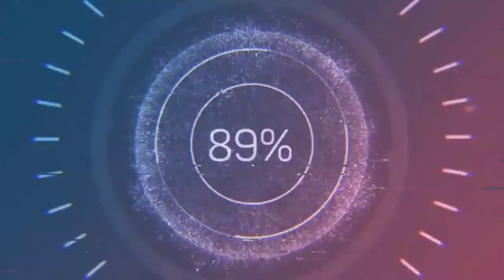GETTING TO KNOW MNL48 BNK48 SGO48 | AKB48 Sister Groups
AKB48  are a Japanese idol group  which is among the highest-earning musical acts in Japan, and is the fifth best-selling girl group worldwide. They were formed in 2005 by Yasushi Akimoto. Akimoto has expanded the AKB48 concept to several girl groups in China, Japan, Indonesia, Thailand, Taiwan, Philippines, and Vietnam.

MNL48 is the third international sister group of AKB48. The group is named after Manila, the capital of the Philippines. MNL48 is the only sister group that debuted with exactly 48 members on First Generation. They debuted in 2018.

BNK48 is a Thai idol girl group and the third international sister group of Japan's AKB48. They debuted in 2017.

SGO48 is a Vietnamese idol girl group based in Saigon, officially known as Ho Chi Minh City, Vietnam. The group is the sixth international sister group of AKB48. They debuted in 2018.

(source: WIKIPEDIA)